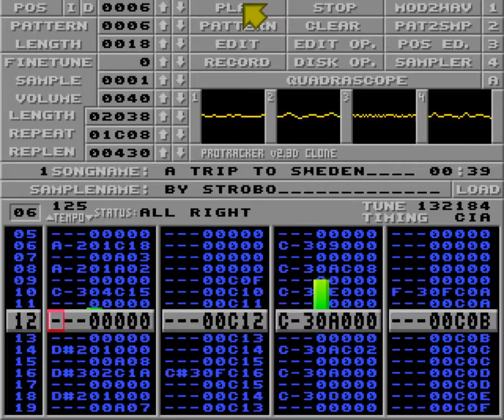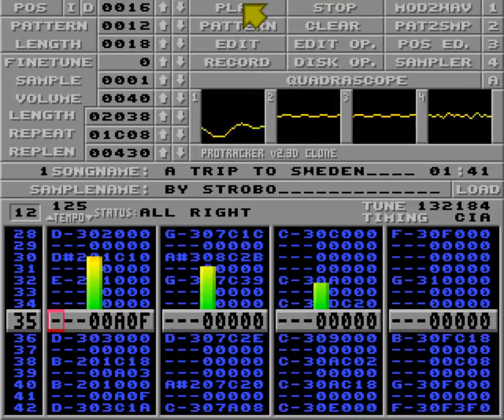A trip to Sweden by Strobo